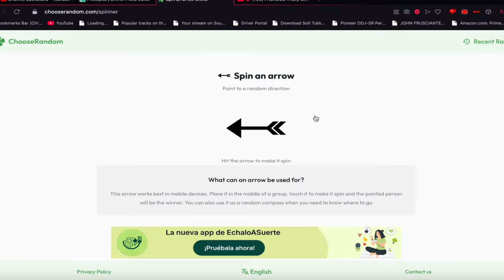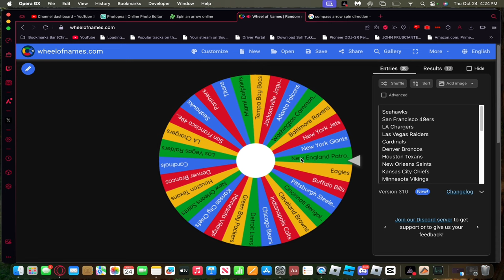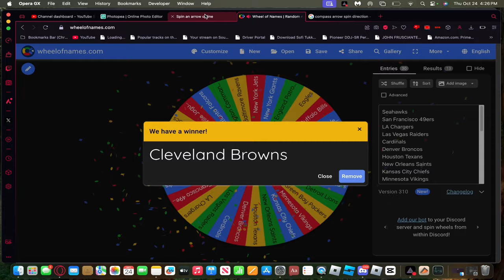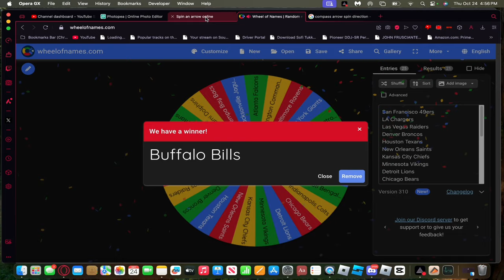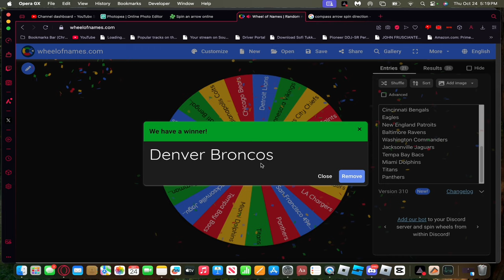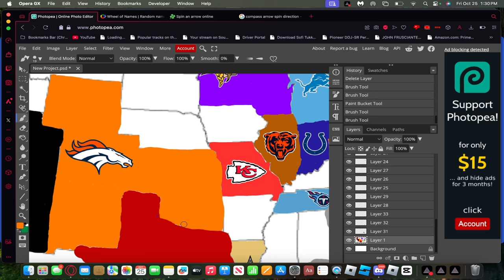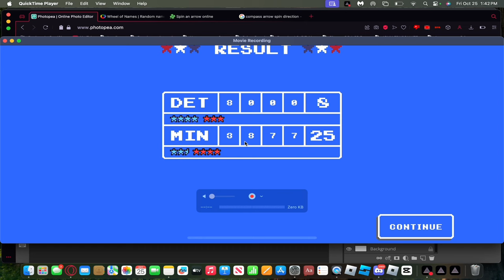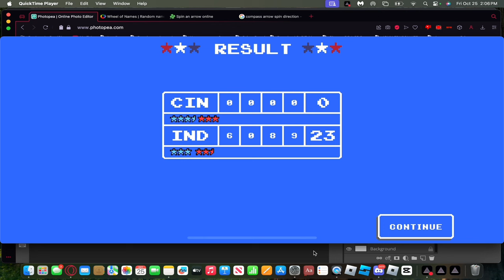Retro Bowl NFL Imperialism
In today's video, I'm going to be doing a Retro Bowl Imperialism but on NFL teams.